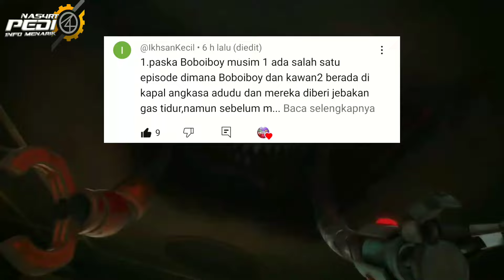BoBoiBoy Galaxy Galaxy musim 2 Gak Konsisten Karena Monsta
BoBoiBoy Galaxy Gentar Episode 1 Kilang Nubot

Terimakasih 👍